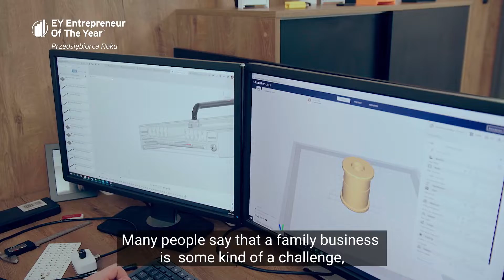Plantalux - EY Entrepreneur of the Year 2021 - See description for your free Int-Greenhouse Guide !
We are Plantalux – a family-owned company located in Lubelskie voivodeship (Eastern Poland) that deals with advanced technology of enhancing plant growth in greenhouse production.

Welcome on our U Gaat Bouwen YouTube Channel!

We inform you about the newest developments in your industry!

Ask here for your free magazine International Greenhouse Guide, 20 years the manual for growers, builders and organisations active in greenhouse building worldwide!

U Gaat Bouwen B.V.
Since 1991 is U Gaat Bouwen releasing publications for the Horticulture, Agriculture, Demolition & Recycling industry. We are active in the Netherlands, Belgium, Germany & Worldwide.

Communicate permanently online & offline with your future customer??